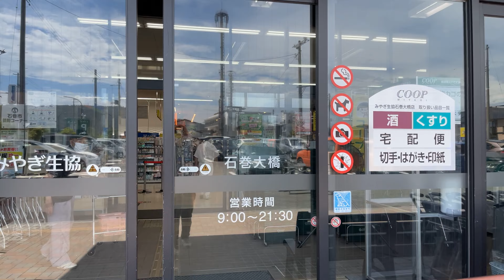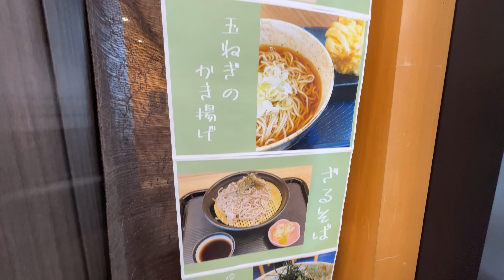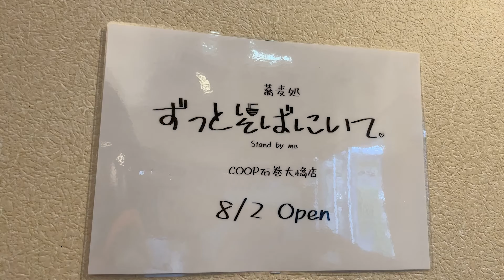【祝開店】自家製ラー油の辛味が癖になる冷たい肉そば【ずっとそばにいて】宮城県石巻市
■ずっとそばにいて
宮城県石巻市大橋1-8-2